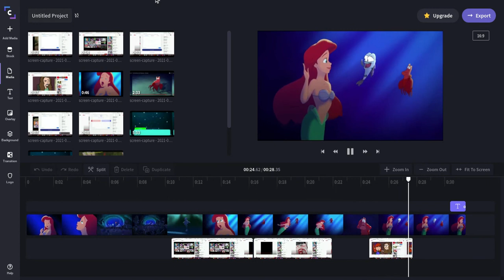Proof I didn't steal the cursed Disney edit